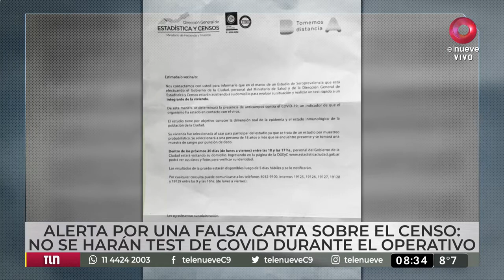Censo 2022: alerta por falsa información sobre testeos de Covid-19 durante el operativo